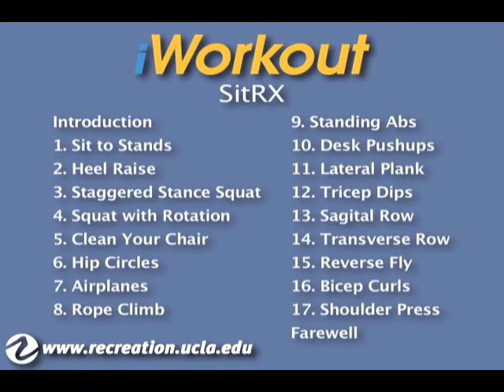iWorkout - SitRX, UCLA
Click on the titles to view video tutorials provided by UCLA FITWELL of different exercises you can perform right at your desk!

Click on the iWorkout logo to go back to the main page!